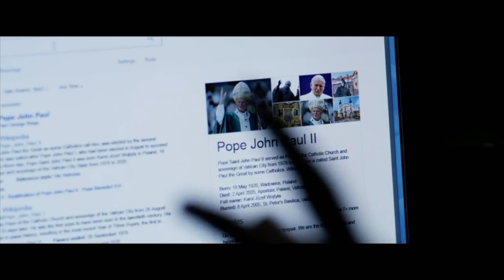07-21-19 Summer Blockbusters 2019 - Yesterday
07-21-19 Summer Blockbusters 2019 - Yesterday